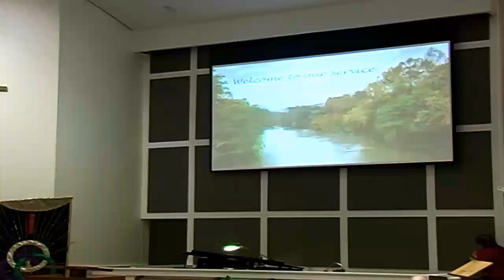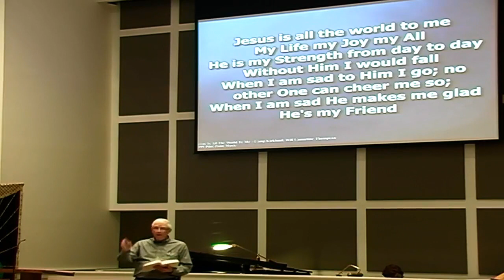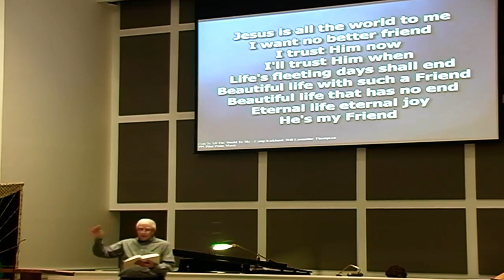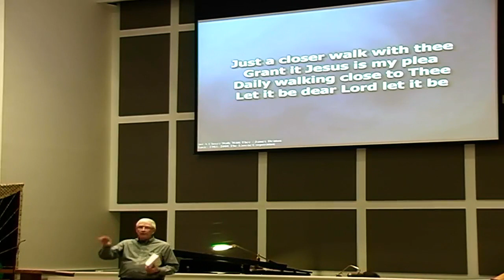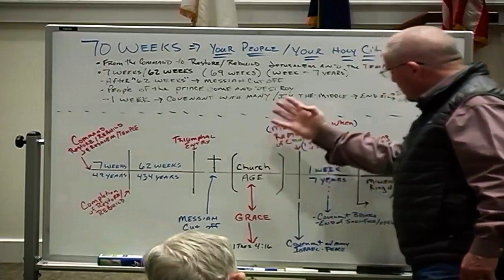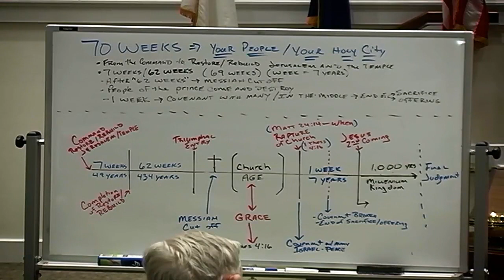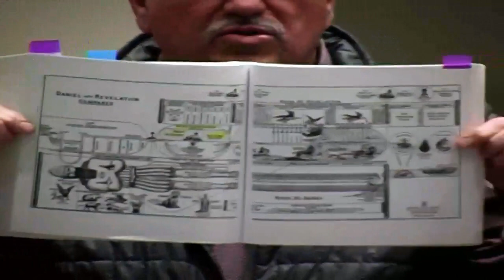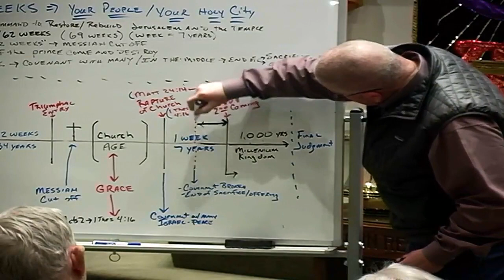Wednesday Night Service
Saluda Baptist Church Saluda SC